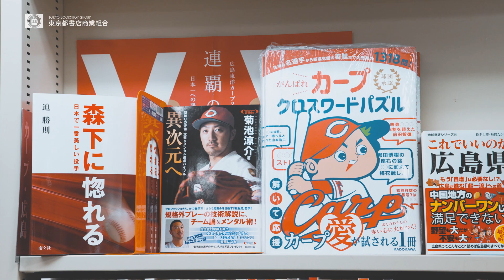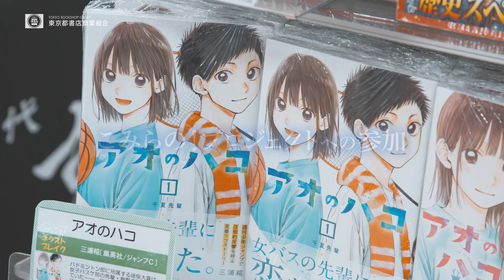【墨田区京島・廣文館 イトーヨーカドー曳舟店】100年続く広島の書店チェーン東京進出第一号店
東武鉄道・曳舟駅と京成曳舟駅の間に位置するイトーヨーカドー曳舟店。この4階に出店するのが廣文館 イトーヨーカドー曳舟店です。
オープンは2010年。駅前の好立地で10年以上地域の方々に親しまれている街の本屋です。

廣文館 イトーヨーカドー曳舟店は、広島で100年間以上歴史のある廣文館が東京に進出したお店です。出版社が東京に集中しているため、地方の本屋が情報を取りにくいというような思いもあり、100年の歴史がある広島の思いをぜひ東京に住む人々にも知ってもらいたいという思いで、初めて東京に出店したそうです。

廣文館は広島に本社を置く書店チェーンということもあり、イトーヨーカドー曳舟店では広島関連の本を数多く取り揃えています。
また、店内で多くの売り場スペースを設けているのが、コミックとライトノベル。地域の書店チェーンが集まり、様々な特典付きでコミックやライトノベルを販売する『こみらの！プロジェクト』に参加し大々的にコーナーを展開しています。

地元作家の書籍販売にも力を入れており、特に「本所おけら長屋」シリーズ（畠山健二著）を地元商品として大きく展開しています。
「オープンしてすぐに先生が初めて本を書かれたという縁から、ずっと展開させて頂いて、お客様もその本を手に取っていただいて、喜んでいただいているっていうのをよく見かけますので、うちとしても喜んでおります」と、店長の靏智宏さんは嬉しそうに語ります。

2010年にオープンした廣文館 イトーヨーカドー曳舟店は、オープンして間もない頃に東日本大震災に見舞われるなど、大変な状況の中でも、地域の来店客に支えられ、営業を続けてきました。
「何か特別なものを提供するというような感じではなく、肩を張らないで本当に気楽に来ていただいて、自分が必要なものを手に取っていただける。そういう感じになっていければと思っておりますし、お客様にはそのように使っていただければと思っています。」
「本との出会いを大切にしていただきたいな、という思いでお店をしています。色んな本があると思うんですね、役に立つ本やただ楽しい本とか。そういう色々な本をお客様に届けて出会いの機会を多く作っていただければなと思い、店舗を作っていっております」
「今、書店業界はかなり苦しいという状況になっていると思います。でも、その中でも、廣文館 イトーヨーカドー曳舟店で本を買っていただいて、喜んでいただいて、というのがずっとずっと続けばいいなと思っています。長く、ずっと、お客様にとって身近であって、喜んでいただける。そういうようなお店をこれからも長く続けていきたいと思っております。」（靏さん）
店長の靏さんの言葉からは、お客様に喜んで欲しいという、静かな熱意が伝わってきます。

廣文館 イトーヨーカドー曳舟店は、廣文館の東京進出第一号店として、地域に親しまれる店づくりを心がけ、これからも曳舟のこの地で、本の魅力を伝えていきます。

制作・J:COM
統括・東京都書店商業組合

ふらっと気軽に行ける本屋さん、たまには寄ってみませんか？
東京都書店商業組合青年部の廣文館 イトーヨーカドー曳舟店紹介ページ

この動画は、中小企業新戦略支援事業（団体向け）に係る特別支援「新しい日常対応型業界活性化プロジェクト」を活用して、東京都書店商業組合が制作したものです。